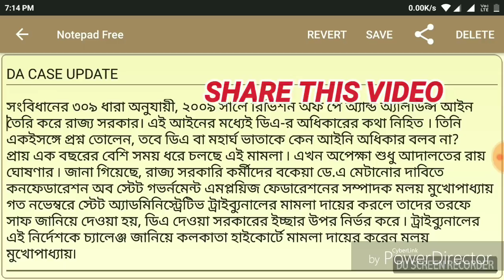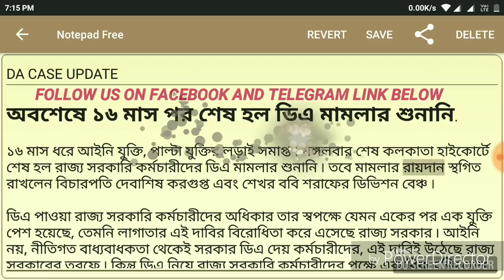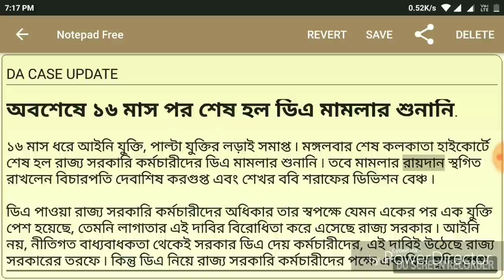WEST BENGAL DEARNESS ALLOWANCE (DA) CASE UPDATE. FINAL VERDICT COMING SOON.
This video is about the latest  update on west bengal DA case.